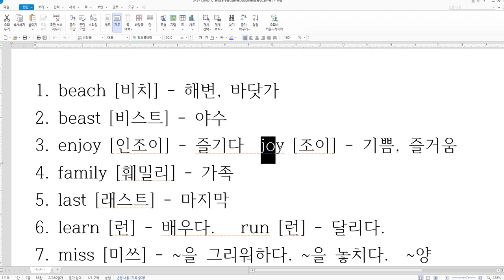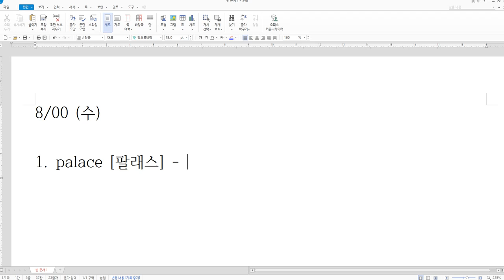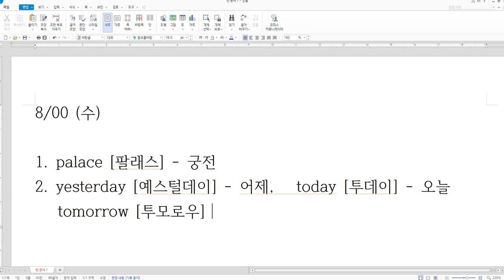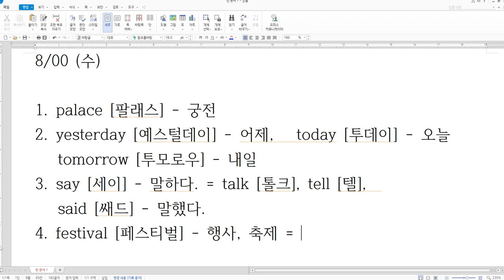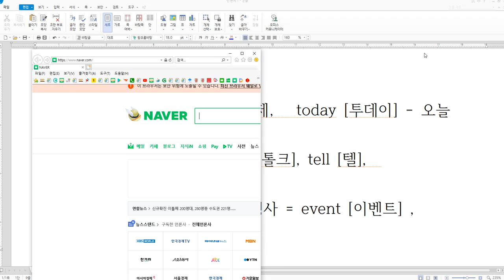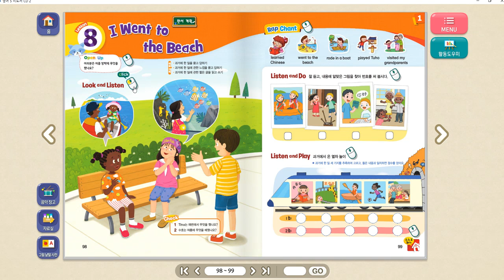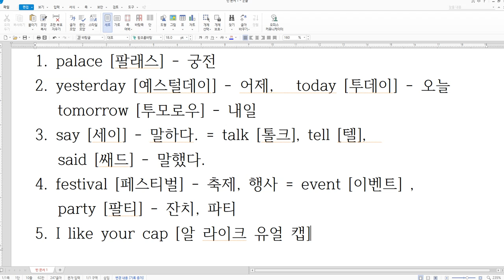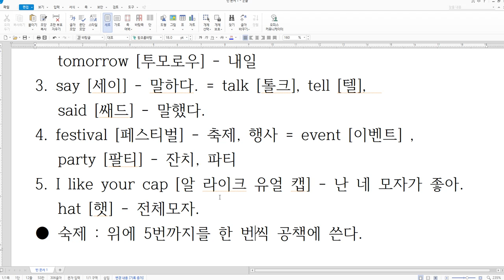역동초등학교 5학년 영어 No. 2 Lesson 8 - Word 2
역동초 5학년 영어 두번째 시간 8단원 단어편 2.